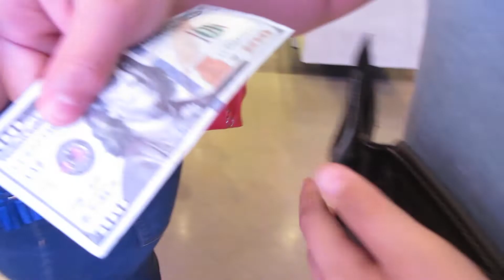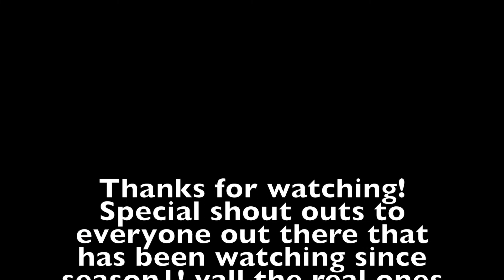C-Styles Reality - Season 9 ep 2 "It's all a Facade"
Roan is growing up rather quick and i'm still trying to keep some of his innocence consistent. I give him 3 hundred dollar bills and he has to decide if they're real or not. Does he ever figure it out? Plus i take the kids to a lego store because they've never been exposed to legos and teach them a lesson in the value of playing with them!

follow C-Styles on IG!